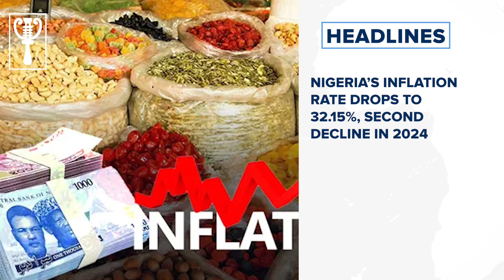Tinubu didn't sign peace accord in 2023, committee can't compel Edo PDP says Bishop Kaku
National News
Tinubu arrives in Maiduguri to condole with flood victims
It’s abomination for politicians who rigged elections to expect God’s help says Ex-AGF
Edo poll: APC Reps caucus donates N200m to campaign council
Okonjo-Iweala to seek second term as WTO DG
Edo REC won’t be removed, focus on voting process, says INEC to PDP
Without proper identity management, there won't be security, says Tunji Ojo
Police kill three gunmen during attack on Imo divisional HQ
Navy offers free medical treatment to over 2,000 in Bayelsa
One dead, eight injured in crash on Third Mainland bridge
EFCC arrests five Chinese nationals for 'illegal mining' in Akwa Ibom
Business News
N999 in FCT, N950 in Lagos, NNPC releases pump prices of Dangote petrol
Petrol from Dangote refinery shouldn't be costlier than imported product, says IPMAN
Cape Town treaty: Ease of doing business is back in aviation sector, says Allen Onyema
Nigeria’s inflation rate drops to 32.15%, second decline in 2024
Tech News
110m Nigerians have enrolled for NIN, says NIMC DG
Entertainment News
He didn’t give us anything, Portable laments after meeting Peter Obi
Jackson 5 legend, Tito Jackson, dies at 70
International News
Nigeria, UK battle over Air Peace landing right in Heathrow
UAE donates 50 tonnes of humanitarian aid for flood victims in Nigeria
Sports News
Leicester unlucky against Palace, says Ndidi
Ahmadu-Kida lauds Nigeria’s U-18 Afrobasket outings